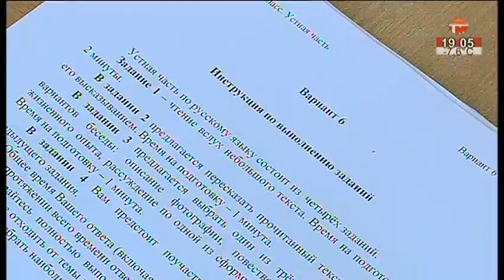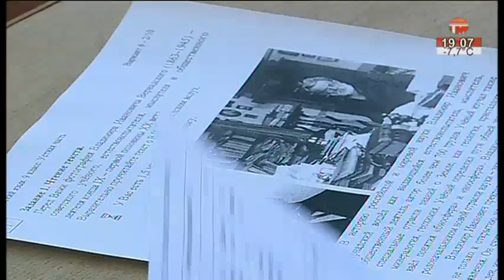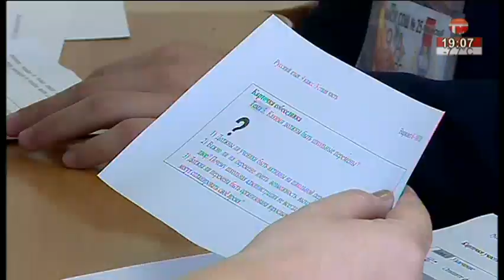Телемикс Новости. 20.11.2017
Все самое интересное из жизни Уссурийска за один день.
- Ночной пожар. Три жизни унёс огонь.
- Сквозь лёд и воду. По дороге домой.
- Вода исчезла, горы мусора появились. Жильцы сетуют на управляйку.
- Попробуй русский. Язык. Сдать на пробу.
- Каратисты прошли. На чемпионат и первенство края.
- 10 лет на сцене. Юбилей театральной студии "Пегас"
- Бригада - именинник. Ракетчикам 75 лет.